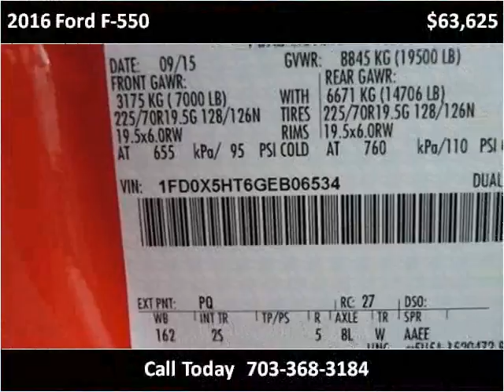2016 Ford F-550 New Cars Manassas VA